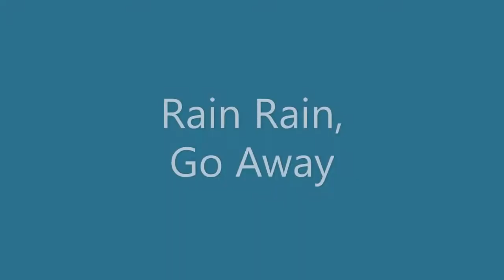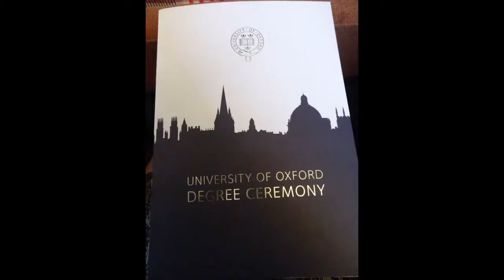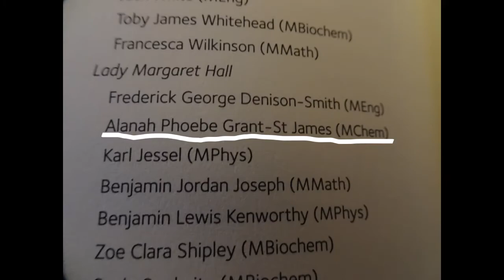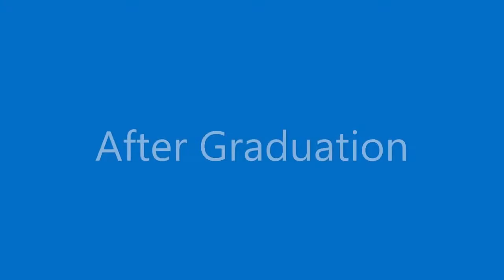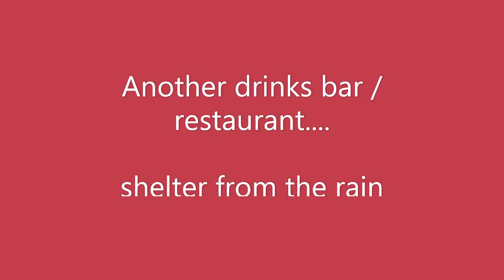Oxford University - Graduation Ceremony - Oct 2021 video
Graduation Ceremony at Oxford University - October 2021  (a very British - wet weather event).